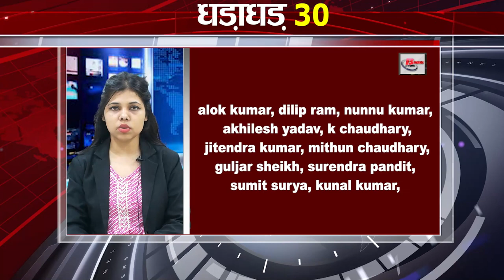Get Top 30 breaking news Bihar news,Aaj ki taja khabar India/Bharat news,Fatafat khabren,Non stop